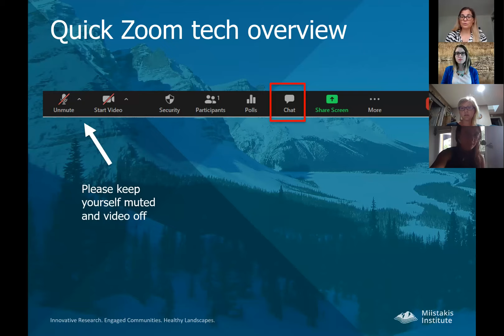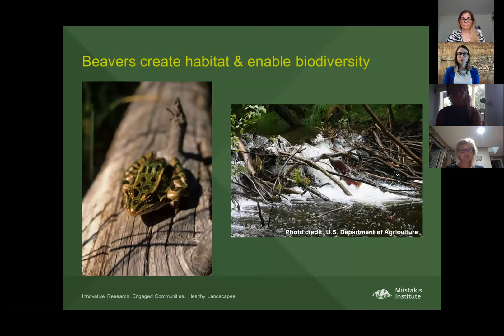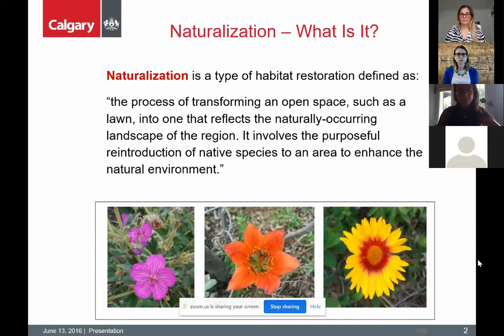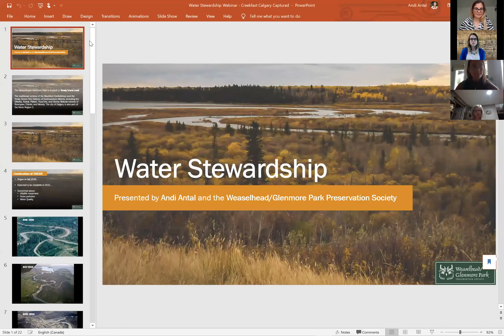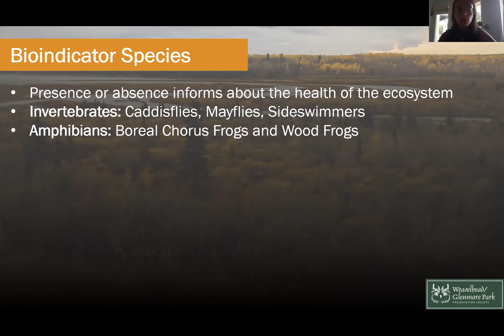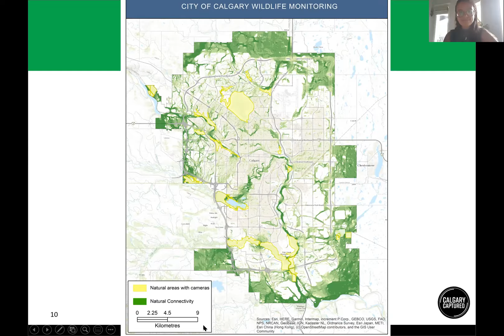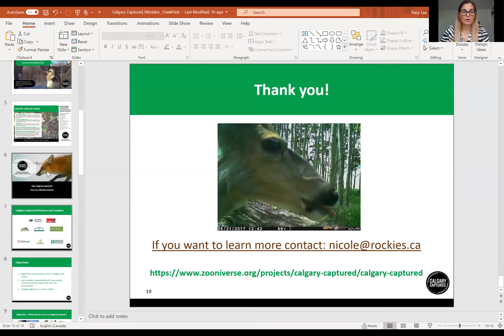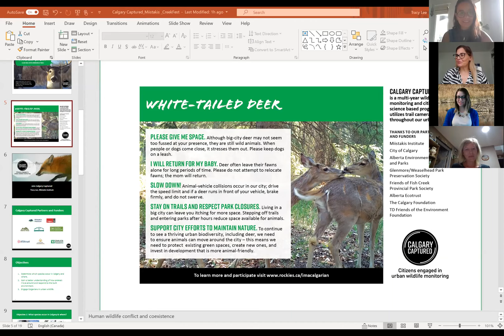I'm a Calgarian - Coexisting with Urban Wildlife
(A special collaborative webinar for Friends of Fish Creek Park Society's event - Creekfest Reimagined)

Have you met your "wild" neighbors? Just like human Calgarians, deer, moose, bobcat, wood frog, and more live and move around YYC and beyond. However, there are many obstacles to wild living: the development footprint is ever-expanding, high traffic roads are difficult for wildlife to cross, and urban pollutants can harm habitats.

We’ll hear from:
• Holly Kinas, Conservation Analyst, Miistakis Institute on beaver coexistence
• Barbara Kowalzik, Parks Program Coordinator, Calgary Parks, Environmental Education on native pollinators
• Andi Antal, Naturalist, Weaselhead/Glenmore Park Preservation Society on water stewardship
• Tracy Lee, Senior Project Manager, Miistakis Institute on Calgary Captured citizen science and the "I'm a Calgarian" campaign